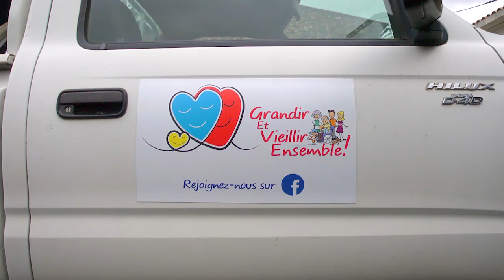Association Grandir Et Vieillir Ensemble - Semaine bleue - Ceyras